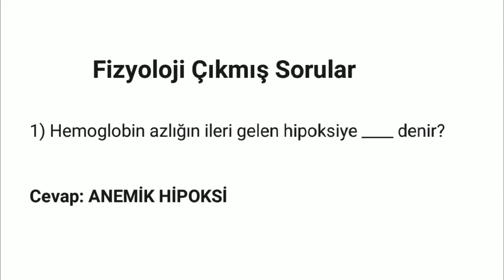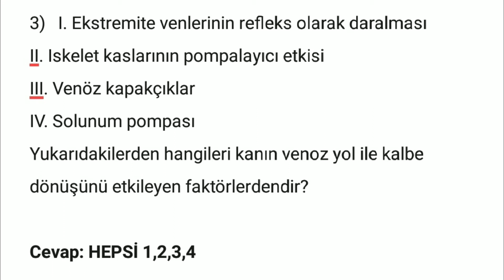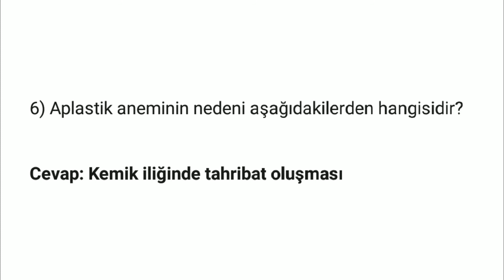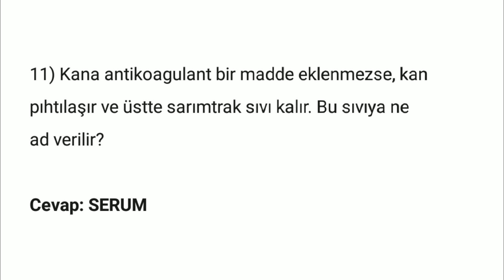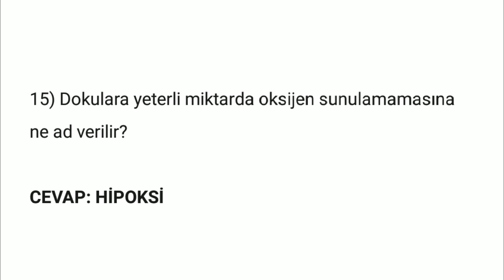AUZEF Fizyoloji Çıkmış Sorular. AUZEF çıkmış sorular. Fizyoloji Çıkmış Sorular. AUZEF